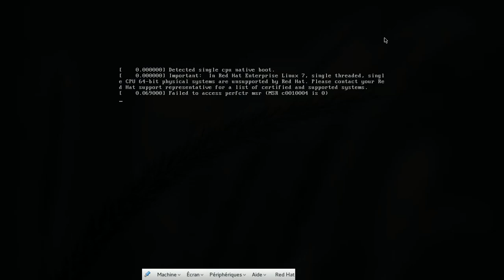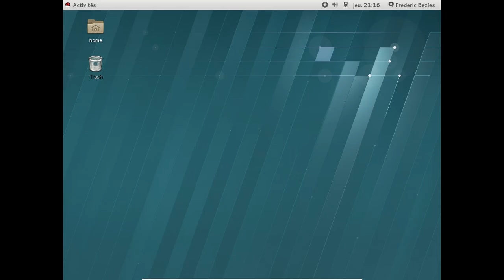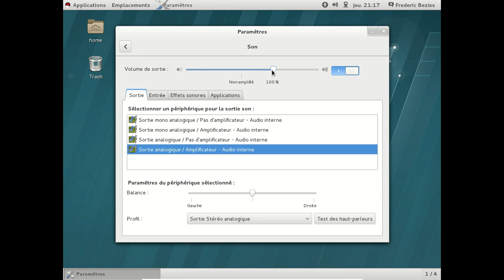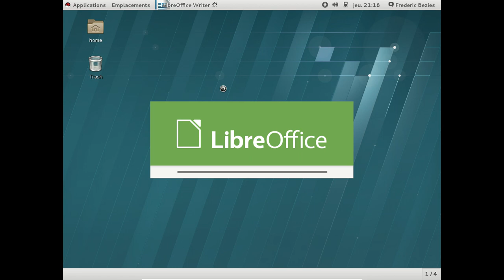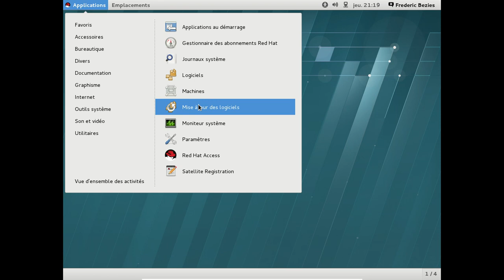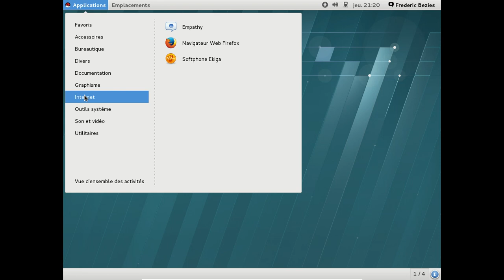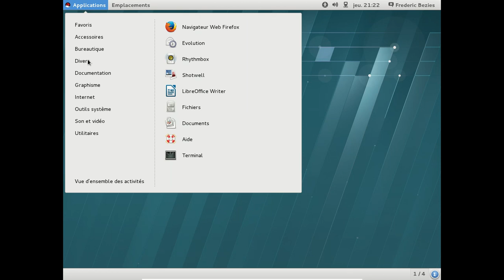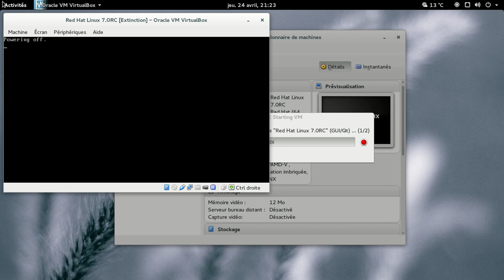RedHat Enterprise Linux 7.0RC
Une petite vidéo de la RHEL 7.0 en version Gnome.